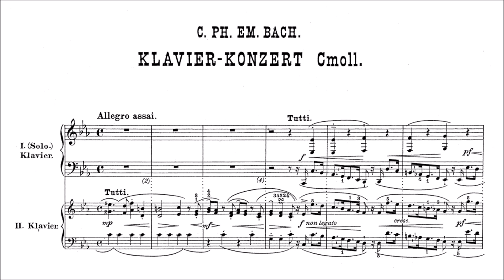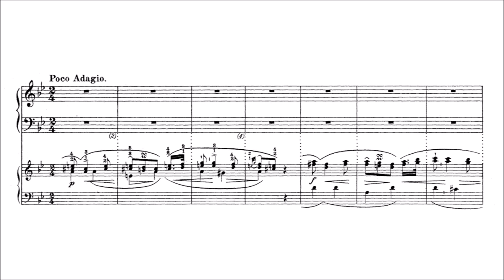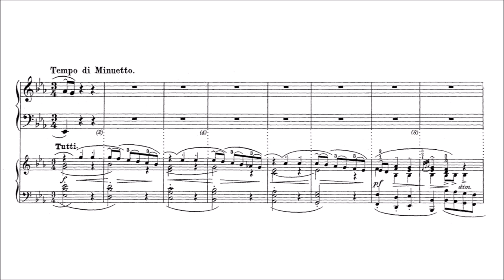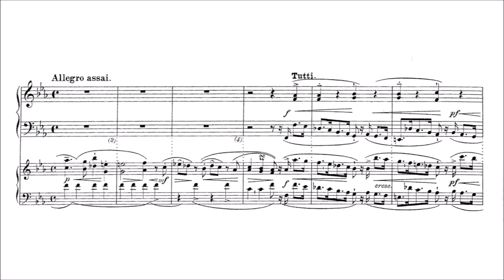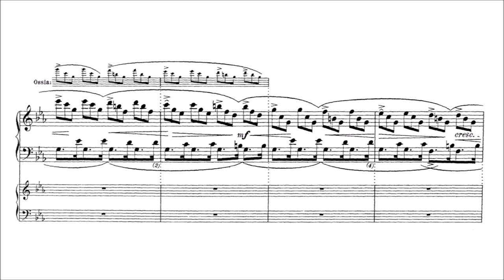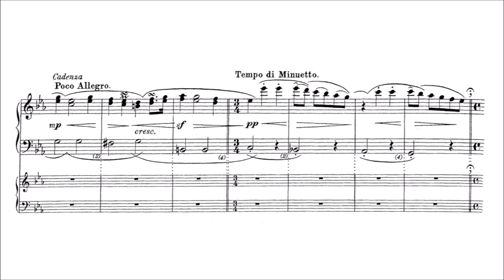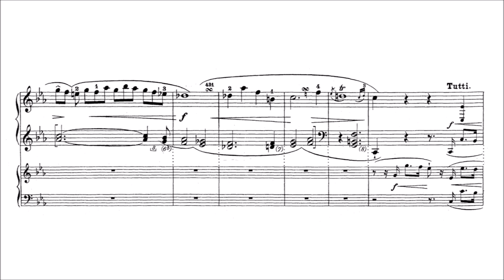Carl Philipp Emanuel Bach – Keyboard Concerto in C minor, H.474/Wq.43/4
I. Allegro assai [00:00]
II. Poco Adagio [03:39]
    Tempo di Minuetto [05:23]
III. Allegro assai [08:10]